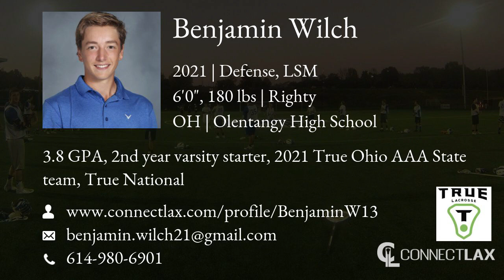Benjamin Wilch Lacrosse Highlights | OH 2021 | Def, LSM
Benjamin Wilch Recruiting Video.